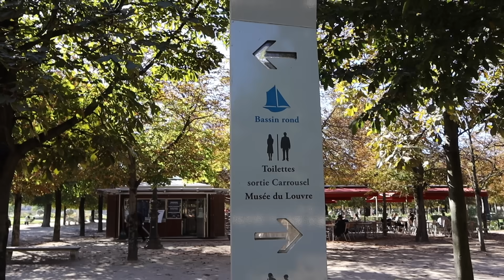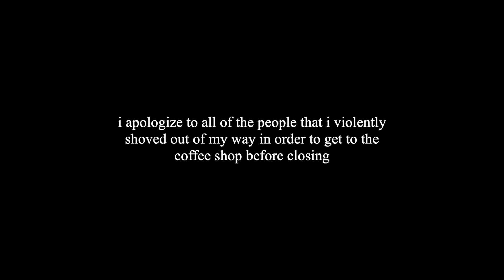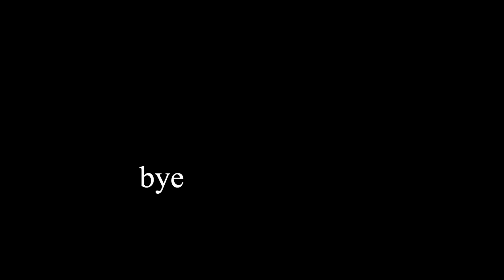i don’t want to go home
avoiding los angeles at all costs